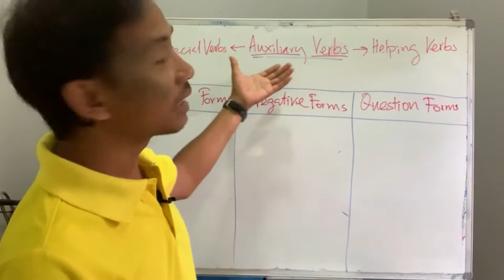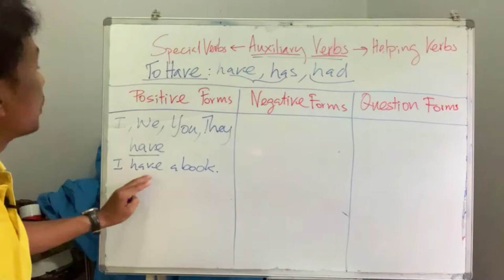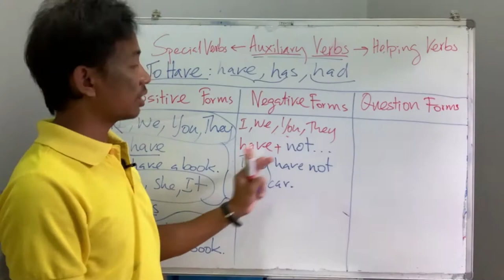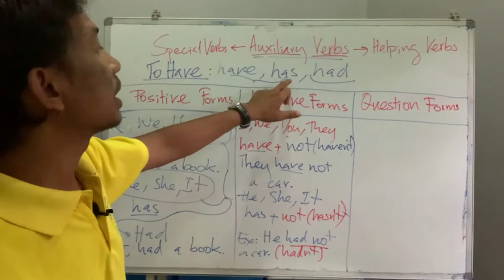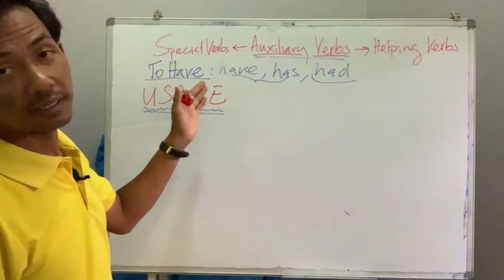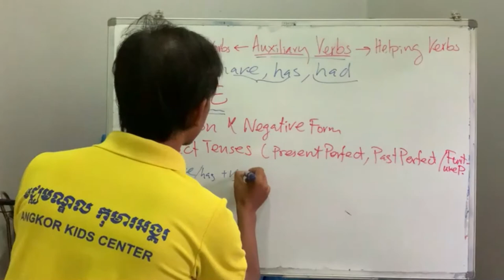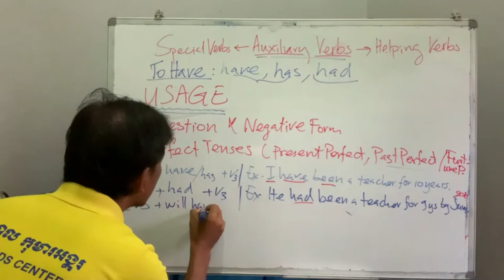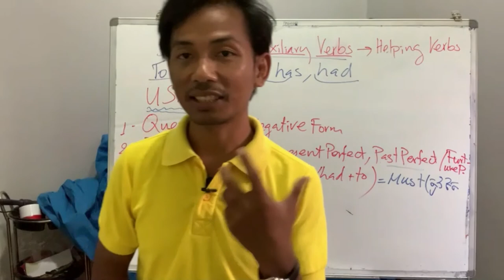GEP 6 | Auxiliary Verbs កិរិយាស័ព្ទជុំនួយ​ Part 3 | Primary Auxiliary Verbs | To Have| AFK eSchool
វិដេអូមេរៀននេះបង្រៀនអំពី Primary Auxiliary Verb (to HAVE) ភាគ ៣ ដែលជាកិរិយាសព្ទជុំនួយក្នុងភាសាអង់គ្លេស។ រៀបចំនិងបង្រៀនដោយលោក ឈន់ សំណាង។
This video lesson taught about the usages of Primary Auxiliary Verbs "to HAVE" part 3 in English. Designed and taught by Mr. Samnang Chhon.